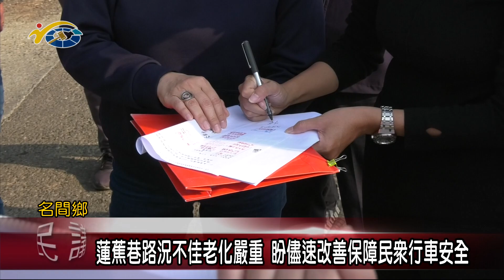蓮蕉巷路況不佳老化嚴重 盼儘速改善保障民眾行車安全 議員張婉慈和林儒暘也前往會勘